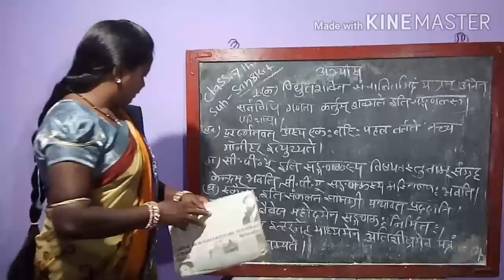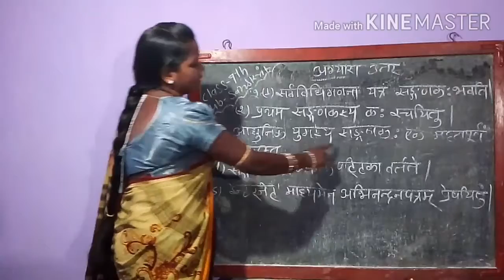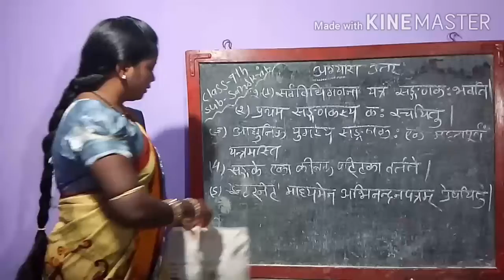Class - 7th, Subject - Sanskrit, Lesson - 3 (सङ्गणक :)